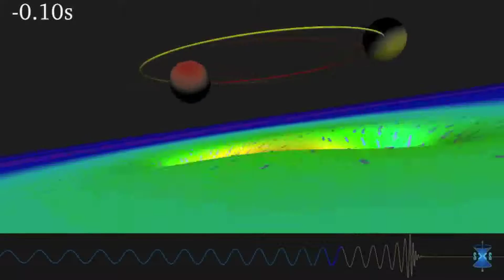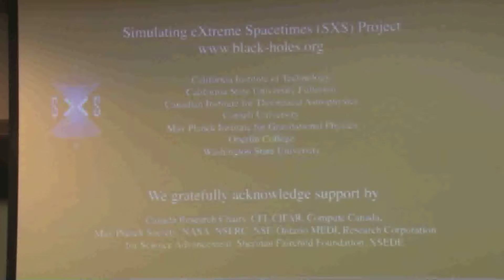Carleton's LIGO Research Collaboration Discovery Announcement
Carleton's press conference related to its involvement with the LIGO Research Collaboration, which announced the detection of gravitational waves. Professor Nelson Christensen leads Carleton's research efforts, and is joined by his undergraduate researchers for the announcement.